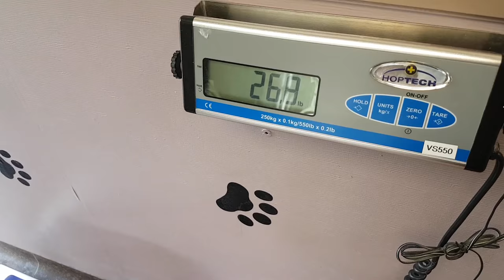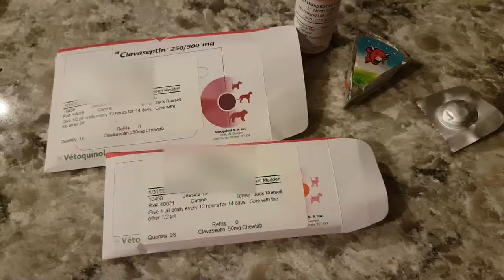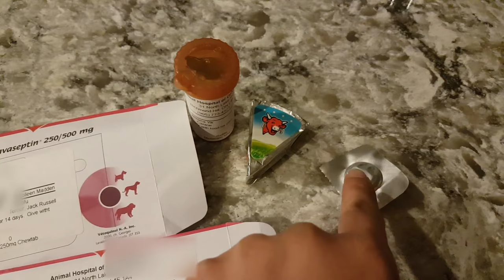Tofu's visit to the vet|A bump by his bum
A few days ago, we noticed a bulge by Tofu's bum.  We were worried that it was a hernia (I had a previous pup who had a bad hernia) and so off to the vet we went!

xo's

Jessie